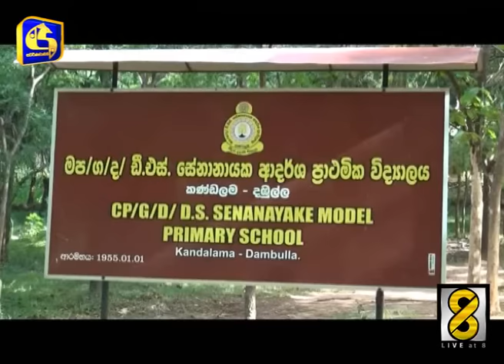ගුරු හිඟයට විසඳුම් ඉල්ලා දඹුල්ලේ මව්පියන් විරෝධයක - Live at 8 News